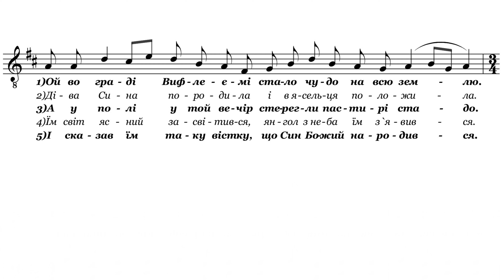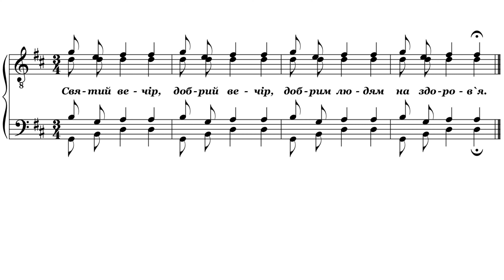«ОЙ,ВО ГРАДІ ВИФЛЕЄМІ»